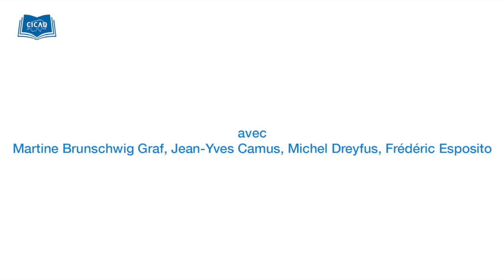La Suisse est-elle immunisée contre la montée de l'antisémitisme en Europe?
Quels sont les différents moyens pour combattre l’antisémitisme dans notre société actuelle? Peut-on différencier la Suisse de l’Europe face à la recrudescence de l’antisémitisme ?

Avec:

Avec:

Martine Brunschwig Graf, Présidente de la Commission fédérale contre le racisme(CFR)
Jean-Yves Camus, Directeur de l’Observatoire des Radicalités Politiques (ORAP) à la Fondation Jean Jaures
Michel Dreyfus, Directeur de recherche au CNRS
Frédéric Esposito, Directeur de l'Observatoire universitaire de la sécurité, Université de Genève
Alexis Favre, Journaliste et Modérateur